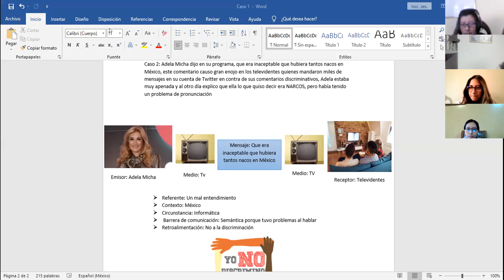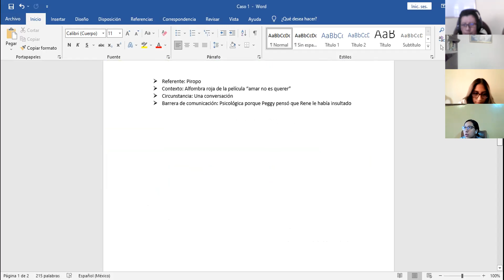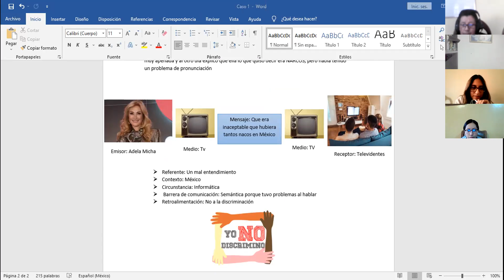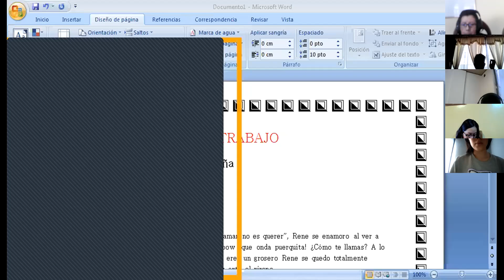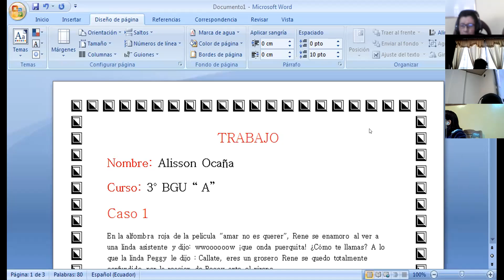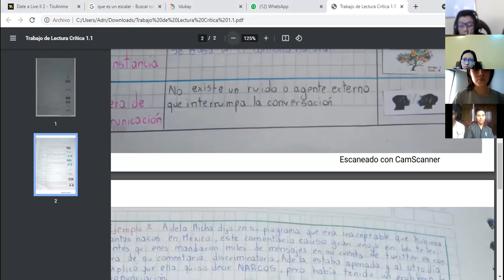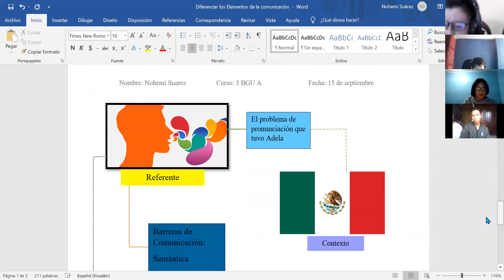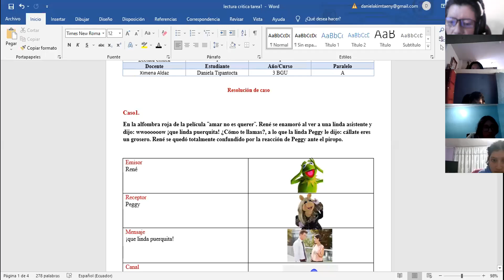3BGU A LECTURA CRITICA XIMENA 21SEP2021